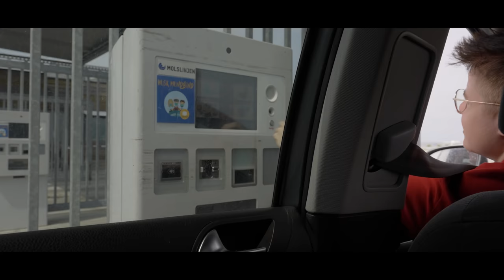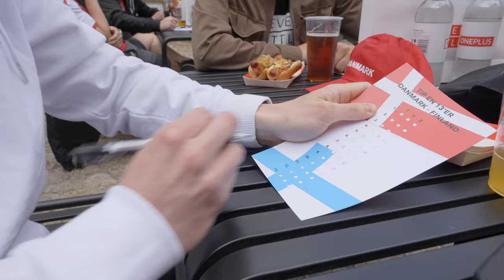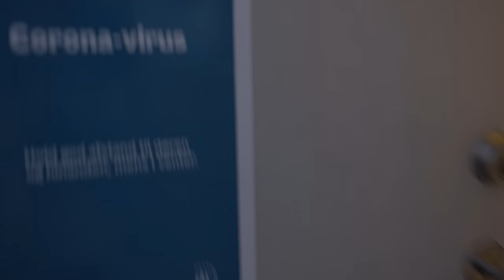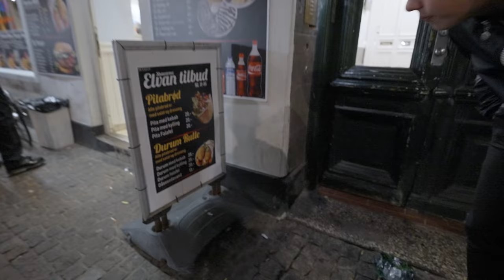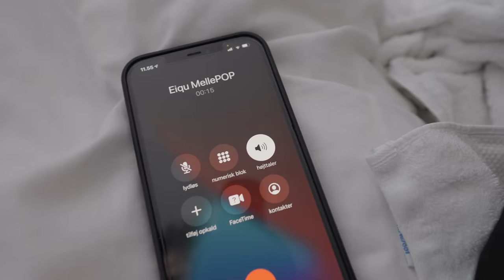Mødte Tinder Match i København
Drengene og jeg blev inviteret på en lille away af Oneplus til Danmarks første EM kamp! Dette er dog noget tid siden nu, men eftersom der har været sommerferie, så har jeg også selv holdt lidt ferie og ikke fået den redigeret før nu hehe... håber den er ventetiden værd!

Husk der er droppet helt nyt ByenBois merch! Tjek det ud her